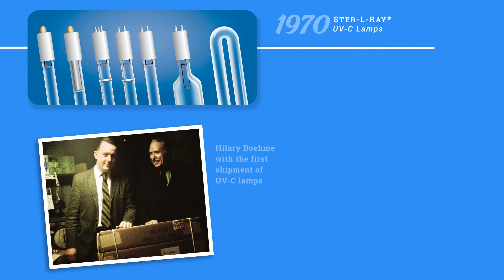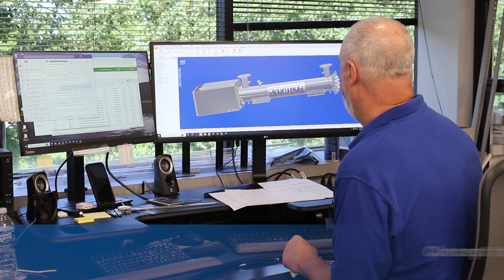About Atlantic Ultraviolet: 60 Years of Germicidal UV Disinfection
Learn about our mission, history, and product timeline. Meet some of our team and see them in action, as they manufacture, engineer, sell, and ship our quality ultraviolet products to the world.

00:00 Intro
00:26 Our UV-C Lamps
00:38 A Brief Company History
01:11 A Word From Our President
01:28 Company Timeline
02:33 Our Departments, Our Team
03:07 Our Facility
03:19 Our Production During COVID
03:39 Final Word From Our President
03:46 Company Summation